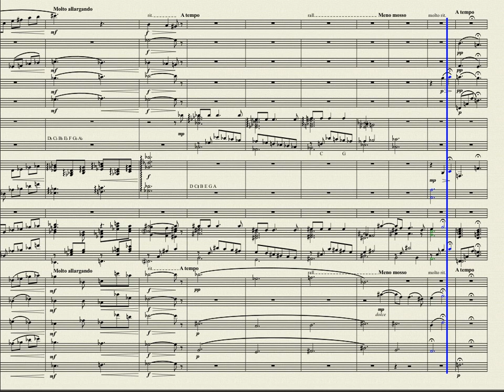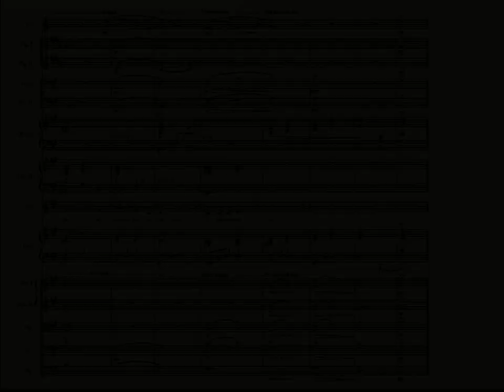Inchoate Misery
Printed lyrics are beneath the fold (Click the "Show more" button).
Score and midi produced with Musescore and LinuxSampler.
Video produced with kdenlive.

Inchoate: just begun and so not fully developed; rudimentary; lacking order; formless. The "ch" is hard, like in chaos.

I get tired sometimes of people asking: "Why do you always use such big words?"  What they're really saying is: "Why don't you use only words I know?"  That, along with the implied criticism that I'm showing off, is truly annoying.

No word in the English language has quite the same meaning as "inchoate", so despite the howls of protest I knew would come, I used it.  Now you know it, too.  No need to thank me.

As with most of my songs, this one fits no particular genre.  Too classical to be pop, not jazz enough for the far-flung modulations to scoot under that particular wire, too polished to be indie.  I never could find anyone to sing it, but it's a beautiful song and deserves to be heard.

The scoring is unusual: string quartet supplemented by double bass, two harps, two flugelhorns, two trombones, and a clarinet.  It's unlikely such an ensemble will ever be brought together for a concert, but that's the joy of midi.  One can arrange music without having to worry whether the necessary instrumental forces are available.

The refrain ("One is one, and all alone, and evermore shall be") is from the folk song, Green Grow the Rushes, O.  It has stuck with me from the campfires of my youth, and though its intention is not the plumbing of human solitude, it has always seemed that way to me.

At least while you were still around
There was something I could blame
The clutter of your unfocused dreams
Gave direction to the pain

Sacraments left uncompleted
Time and time again
Were reasons for the hunger
That never seemed to end

But one is one, and all alone
And evermore shall be
No reason for my sorrow

No place to hang up my distress
The emptiness of years
Ritual dissatisfaction
Futility and tears

'Cause one is one, and all alone

I could watch the future fade
Promises always unfulfilled
And destiny unmade

Mirror to my disillusion
Image more than friend
Chalk mark 'round a longing
Forever, without end.